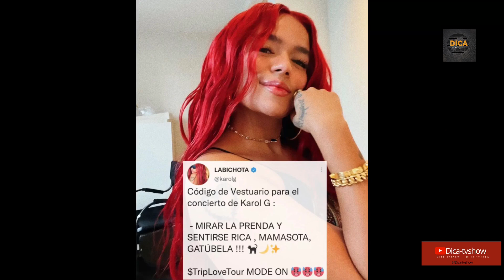KAROL G 🇨🇴 LE DA una sorpresa a todos sus FANATICOS y le manda mensajes a YAILIN LA MÁS VIRAL😱.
Bienvenidos a "Dicatvshow" Donde podrá difrutar de todo tus contenidos, de tus artistas Favoritos, también podrás disfrutar de muchas entrevistas y todo sobre su musical favoritas.

©️ 2017 Dicatvshow, Medios DICA.

®️2022 Juanrdc123, social network VERO. SÍGUEME AHORA.

Si te gusto mi contenido compártelo!

Crédito:
Productor y Director Creativo:
Juan Ramón Díaz Ciprian